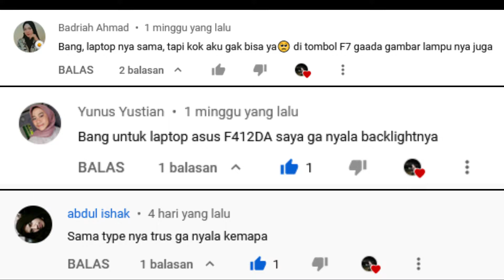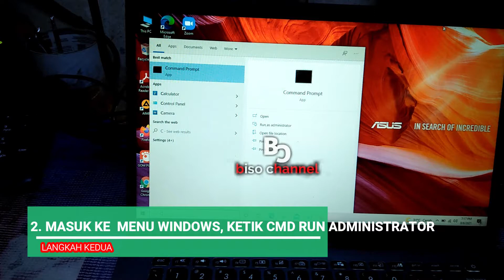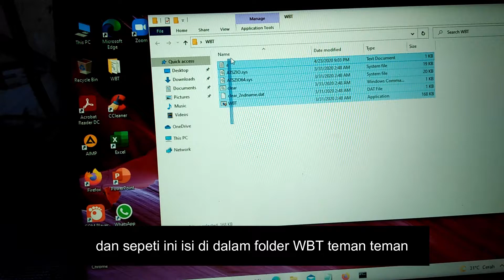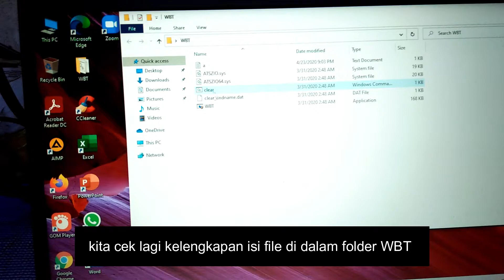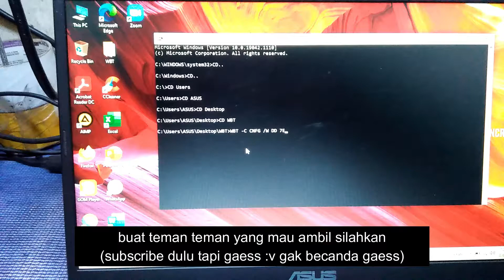MENGATASI LAPTOP YANG ADA LAMPU BACKLITE NYA TETAPI TIDAK MAU NYALA || LAMPU KEYBOARD LAPTOP ASUS 💥✔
•Link Download WBT?

Selamat Mencoba Good Luck

Jika teman teman punya rezeki lebih,  silahkan berbagi bagi yang membutuhkan.

atau melalui super thanks juga bisa 😊

note :
Yang saya bagikan dalam bentuk .Rar /.zip

Pastikan semua antivirus mati dan setelah itu ekstrak file terlebih dahulu.

Jika teman teman mengalami masalah dalam menghidupkan backlite berikut tutorial mengatasi masalah tersebut

Ikuti Langkah/cara ke 1 jika gagal, lanjut ke 2 dan jika gagal lanjut ke 3

Dan bisa beli alat seperti :
- Kamera Bagus
- Laptop Buat Edit
- Stabilizer Kamera

68484, Banyuwangi
Thankyou